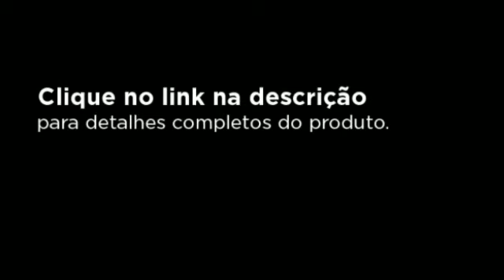Lavadora de Alta Pressão Electrolux UWS10 Ultra Wash, 2500 LBS de Pressão Máxima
Vazão - 300L/H
    Potencia - 1800W
    Pressão - 2500Lbs
    Lavadora de alta pressão Ultra Wash
    2500 LBS de pressão máxima
    Stop total
    Laça com bico vario
    Aplicador de detergente
    Engate rápido para sucção
    Mangueira de 5 metros

Dimensões

    Altura: 78 cm
    Largura: 31 cm
    Profundidade: 32 cm

Garantia

    1 ano